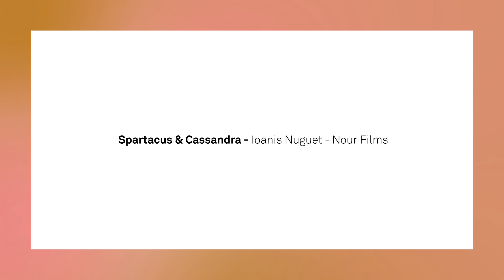Entretien avec le réalisateur Ioanis Nuguet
Il n’a pas fait d’école de cinéma. Pourtant, son désir de faire des films l’a poussé vers la réalisation de documentaires. Ioanis Nuguet raconte les coulisses de Spartacus & Cassandra, un film tourné en totale immersion pour lequel il a habité trois dans une caravane voisine de celle de ses jeunes protagonistes, deux enfants roms.